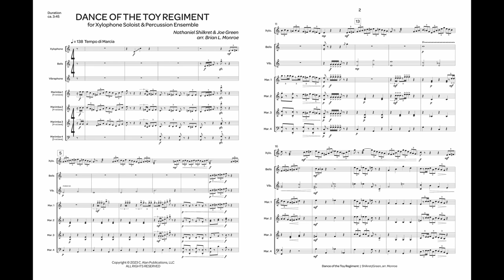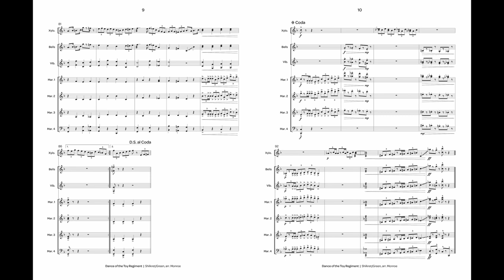Dance of the Toy Regiment (Solo Xylophone + Percussion Ensemble 6) - Shilkret/Green, arr. B. Monroe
"Dance of the Toy Regiment" was composed by by Joe Green & Nathaniel Shilkret in the early 1920s, published in 1925 by the Leedy Manufacturing Company of Indianapolis, Indiana, and recorded in 1926, with Soloist Joe Green and the Green Brothers Novelty Band. Originally written for xylophone and piano, it was later scored for xylophone and a nine-piece orchestra. Dance of the Toy Regiment was recorded by ﬁve record labels including Victor, Columbia, Brunswick and Edison companies. Each recording featured a slightly different orchestration and xylophone solo improvisation. This arrangement is a fusion of the original xylophone & piano version and two of the orchestrations found on recordings. - Brian Monroe

INSTRUMENTATION
Solo Xylophone

Bells
Vibraphone
Marimba 1 [4-octave*]

Marimba 2 [4-octave]
Marimba 3 [4-octave]
Marimba 4 [5-octave*]

*Marimba 1 & 4 may share one 5-octave instrument.